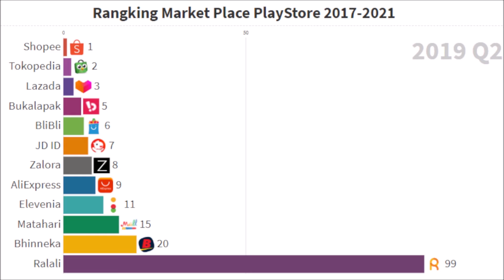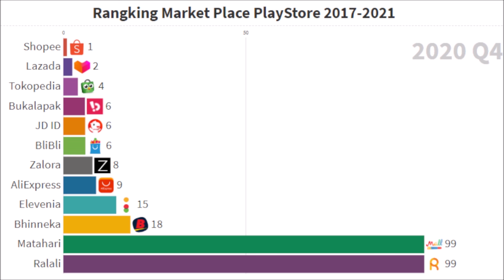Rangking Tokopedia, Shopee, Bukalapak, Lazada, Blibli, Bhinneka, Ralali, JDID, Zalora di PlayStore